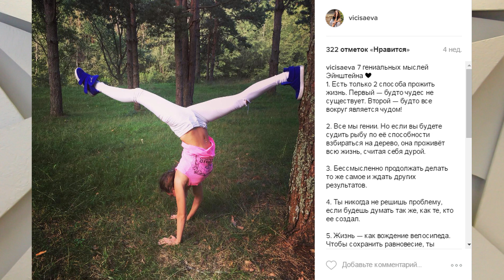Качаем пресс! 5 минут в день для плоского живота.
Виктория Исаева делится любимыми упражнениями для прокачанного пресса. Как добиться кубиков пресса за 5 минут в день? 3 секрета плоского живота.